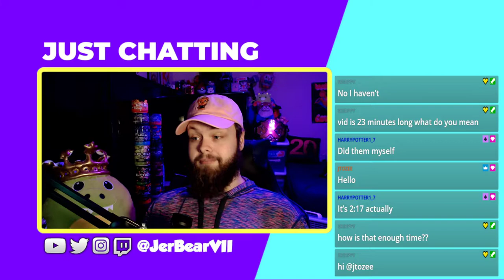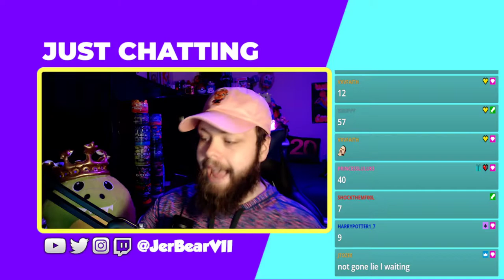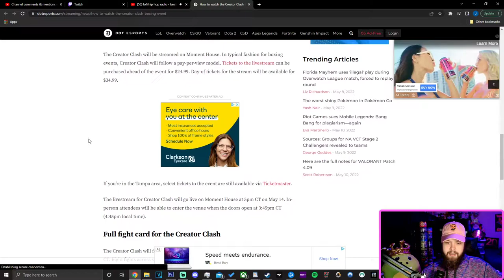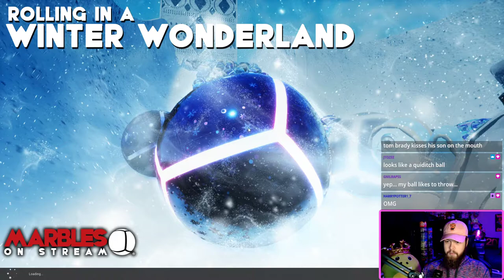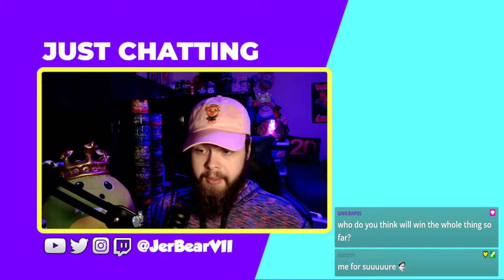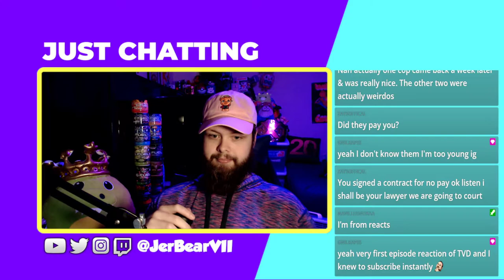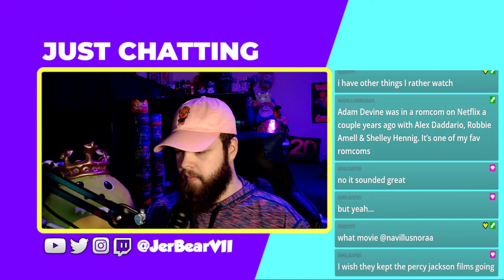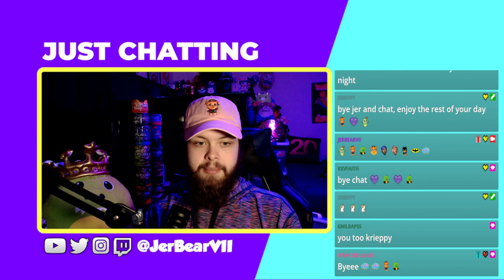HAPPY BUTTERMILK BISCUIT DAY - May Marbles Championship (5/14/20222) VOD